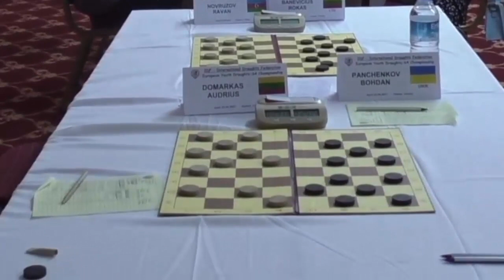Domarkas - Panchenkov. European Youth Draughts-64 Championship 2021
Audrius Domarkas (Lithuania) - Bohdan Panchenkov (Ukraine) - 1-1.
European Youth Draughts-64 Championship 2021. Round 1. Game 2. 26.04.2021. Kemer (Turkey).